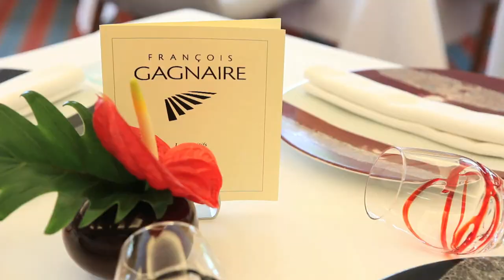Restaurant Gagnaire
François Gagnaire est né le 06 novembre 1967 à Chadrac (Haute-Loire). Ses débuts en cuisine se font à l'Ecole Hôtelière de Saint-Chély-d'Apcher en Lozère.

S'ensuivent des années de pèlerinage dans de grands établissements et la rencontre déterminante dans son parcours de son premier grand chef, Alain Chapel, à Mionnay en 1989. D'autres suivront auprès desquels il n'aura cesse d'enrichir ses connaissances et d'ouvrir ses horizons culinaires, tels que Pierre Gagnaire (aucun lien de parenté) ou Guy Lassausaie.

En 2001, il tente l'aventure d'un retour aux sources et ouvre son restaurant gastronomique à deux pas du secteur historique sauvegardé du Puy-en-Velay.
Un établissement situé au premier étage, avec vue panoramique sur les arbres centenaires du jardin Henri Vinay, attenant à l'Hôtel du Parc dont il assure la gestion avec son épouse Isabelle.

Dans une ambiance conviviale, François Gagnaire propose une carte débordante d'idées toutes fraîches, toutes vives. Les plats régalent nos papilles sans les brutaliser. Terroir et gastronomie sont amis, le Chef maintenant l'équilibre entre invention et tradition.